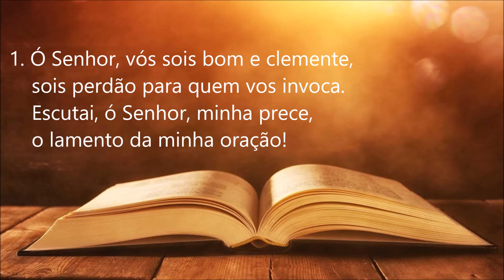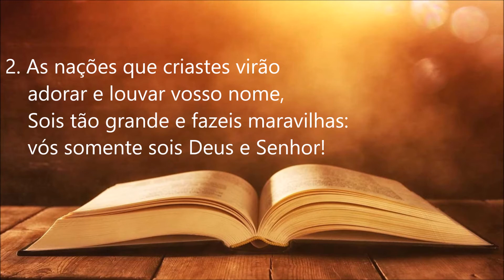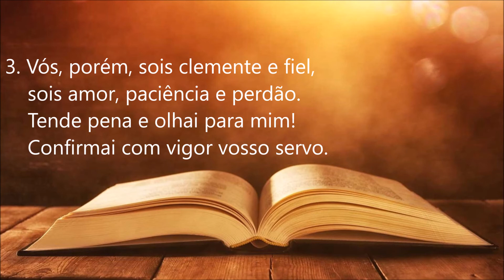SALMO 85 | Ó Senhor, Vós sois bom, sois clemente e fiel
Ó Senhor, vós sois bom, sois clemente e fiel
(Ano A - 16º Domingo do Tempo Comum)

Adaptação e Arranjos: M. Koychi